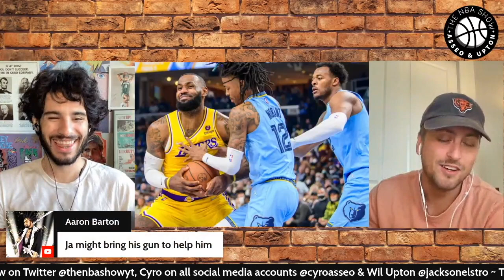Lakers vs Grizzlies 2023 NBA Playoffs First Round Preview & Prediction | The NBA Show